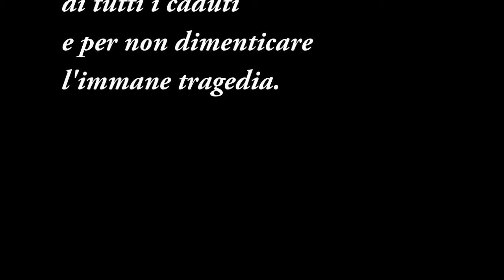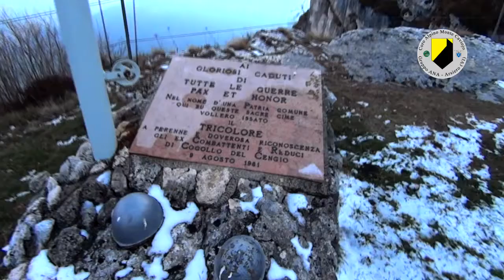Fiaccolata in memoria dei caduti della Prima Guerra Mondiale - 22/11/2015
Partecipiamo a questo pellegrinaggio sulle pendici del monte Cengio, per commemorare il sacrificio di innumerevoli uomini e pregare per loro. Un ringraziamento agli organizzatori di Cogollo del Cengio, che ci hanno invitato a partecipare ed animare la semplice e suggestiva cerimonia.